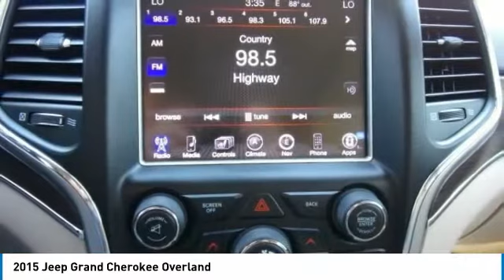2015 JEEP GRAND CHEROKEE Sterling, CO 159968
2015 JEEP GRAND CHEROKEE Sterling, CO
Stock# 159968

Korf Motors
520 E. Chestnut Street

127 Point Quality Inspection. 4WD! Nav! Welcome to Korf Continental... Your Pre-Owned Vehicle Headquarters! Be the talk of the town when you roll down the street in this superb-looking 2015 Jeep Grand Cherokee. This great Jeep is one of the most sought after used vehicles on the market because it NEVER lets owners down. Buy your next vehicle the Korf Way and SAVE!